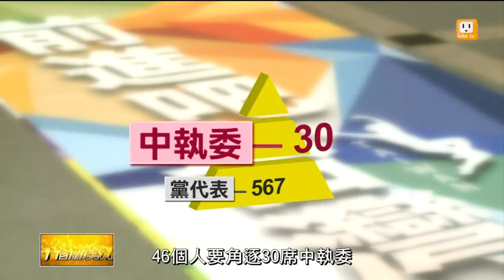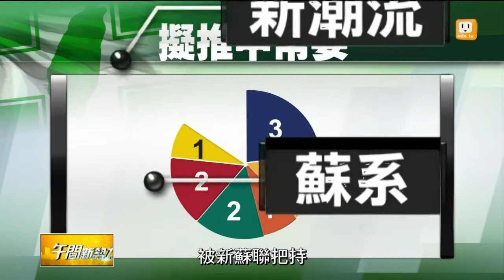【2014.07.18】全代會將改選 民進黨權力洗牌 -udn tv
民進黨這星期天將召開全國黨代表大會，其中最重要的議程，就是改選黨內的中執委、中常委，權力重新洗牌後，新選出的中常委，對於2016年總統、立委的提名，將有實質的操控權，目前中常委選舉，包括前主席謝長廷、游錫堃都要爭取連任，蘇貞昌則是派出代理人，黨內天王持續發揮影響力，而力挺現任黨主席蔡英文的人馬，也要爭取進入中常會，避免被其他派系把持，衝擊到蔡英文，挑戰總統大位的機會。完整內容 , FB , Twitter , G+